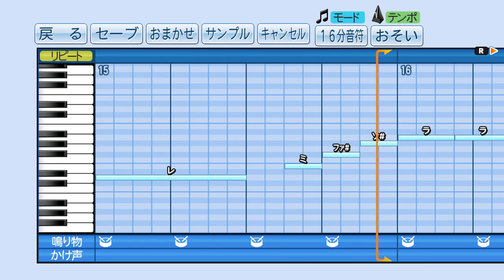【パワプロ2016】応援曲 ヤマザキ一番 【学級王ヤマザキ】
この歌を歌った山崎邦正(現・月亭方正)さんの歌唱力の高さは皆さんご存じの通り。
しかし、この歌に関しては、あえて勢いだけで歌ったそうです。